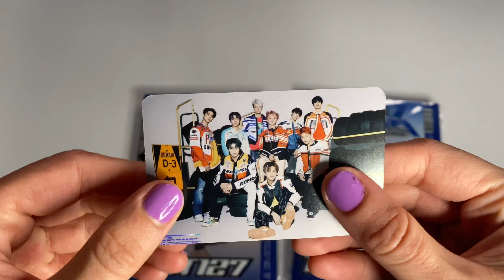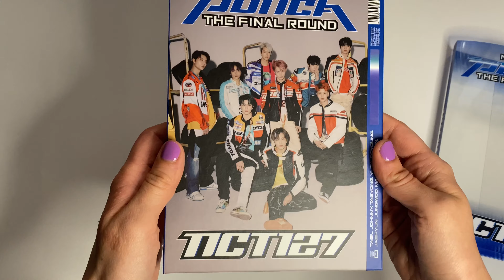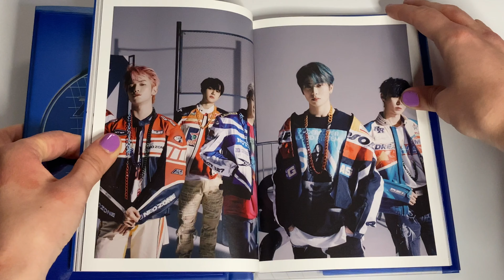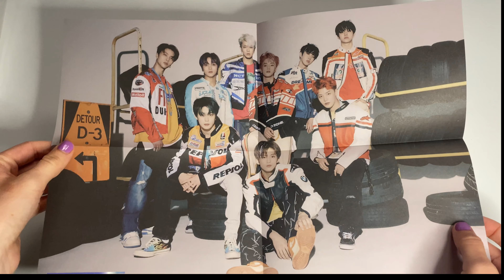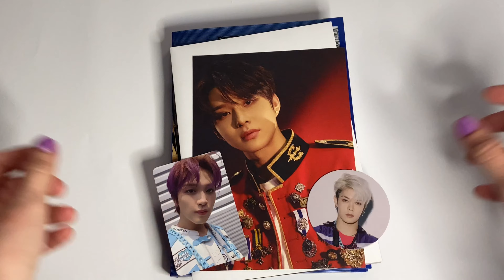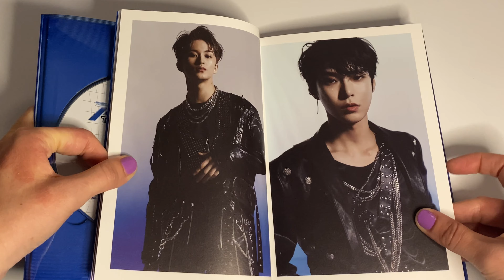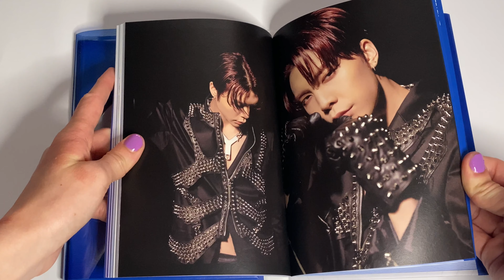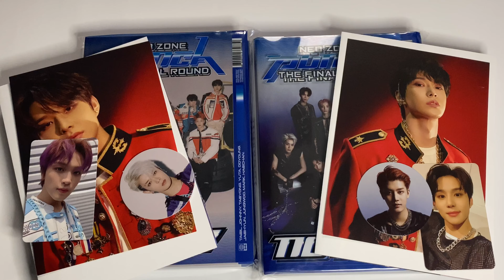UNBOXING NCT 127 NEO ZONE THE FINAL ROUND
hello :) this is my unboxing of NCT 127's 2nd full-length repackage album ' NEO ZONE: THE FINAL ROUND' (1st PLAYER Version & 2nd PLAYER version)

btw ‘Make Your Day’ is also a new song on the repackage (forgot to mention in the video)